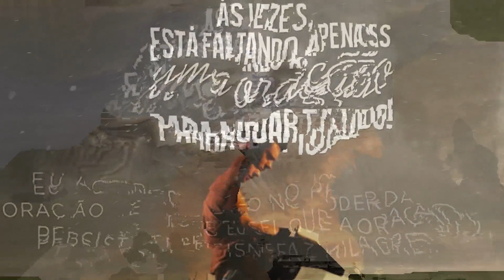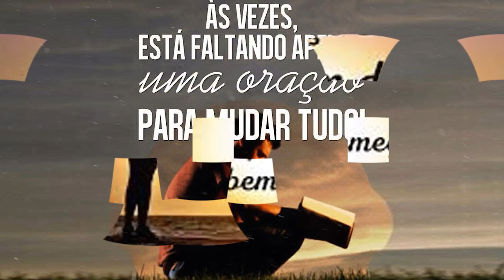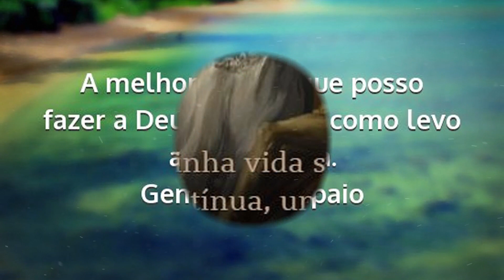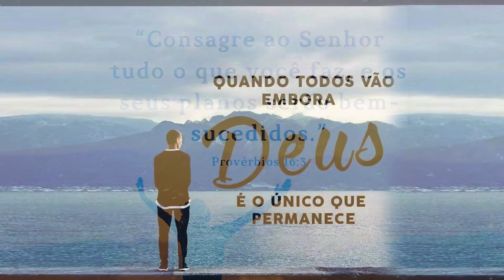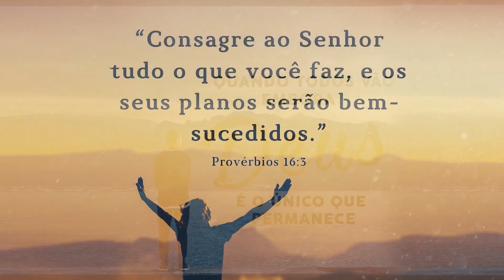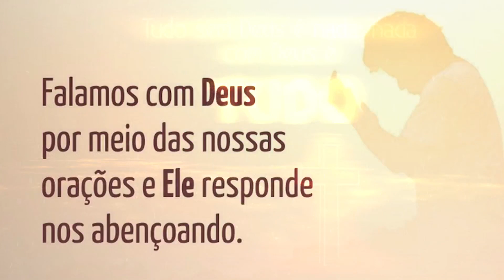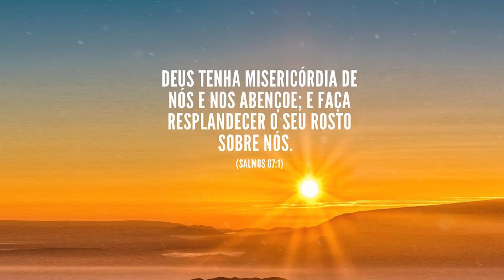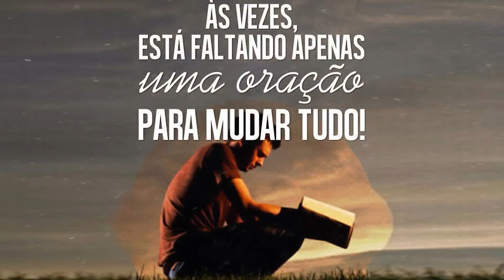Louvores da Harpa Cristã 🙏🏼 Coleção de Hinos Antigos que Trazem Plena Paz || Top 55 Hinos Antigos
What to Watch Today:
Listen to the latest music playlists of Harpa Cristã
►Harpa Cristã - Official youtube channel specializing in music distribution Harpa Cristã
Harpa Cristã release of popular music products in Brazil